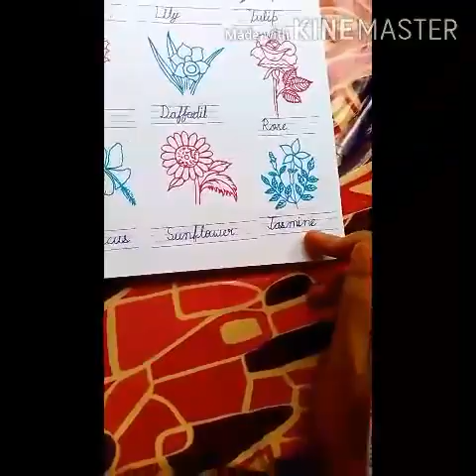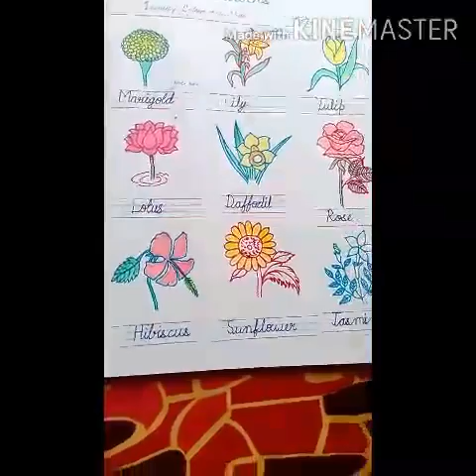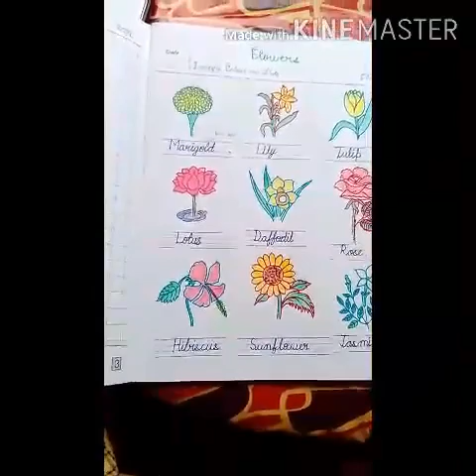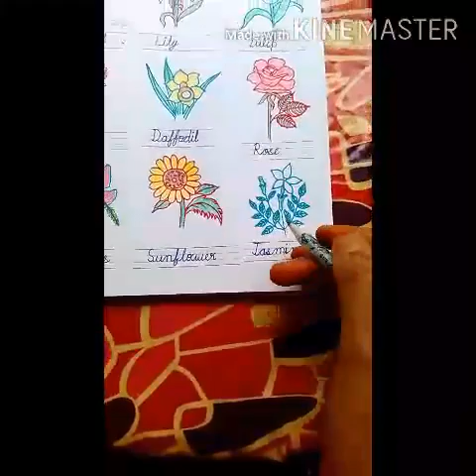Flowers by Reshu Singh